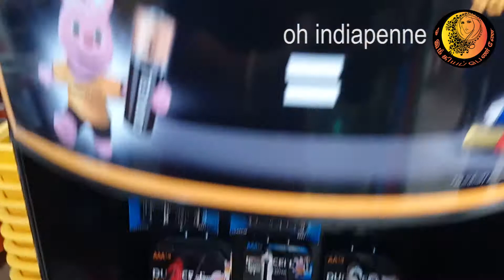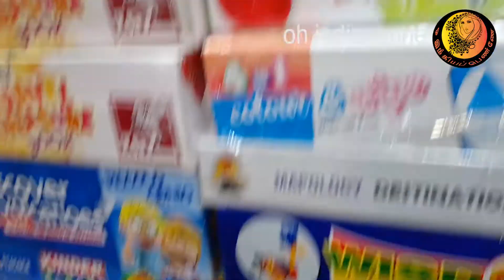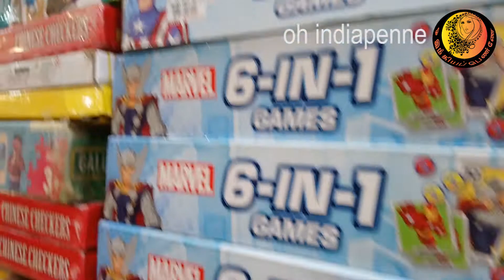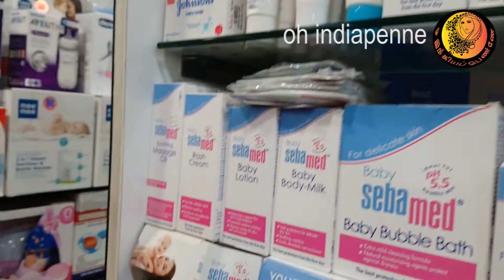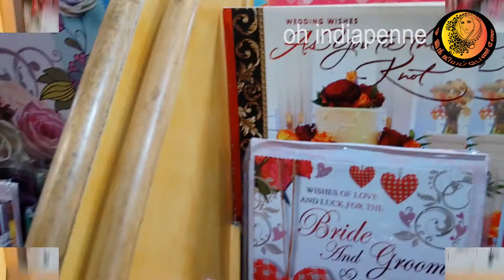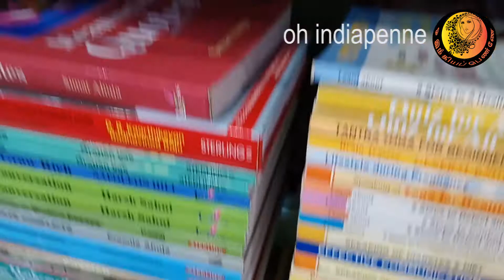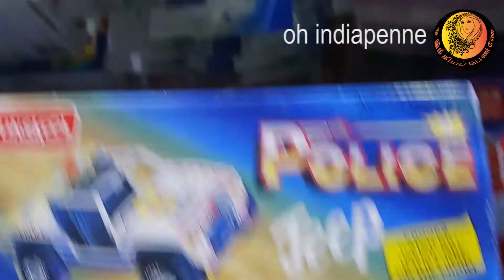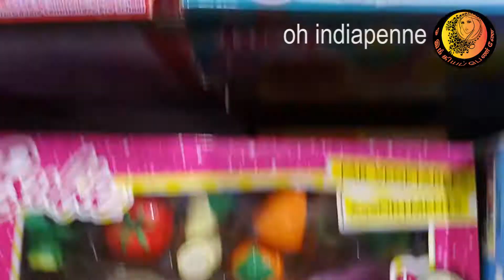Kids Toys and Education|School Projects up to 12 Year Old|All Newborn Essentials|Sports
I am talking to you about beauty, spiritual, cooking, health and more...  Since I was young,
 I grew up in a different place without my father and mother. I feel that I have achieved a great deal of effort, having faced society as a woman.
This is the condition of whole Indian women. so that I keep the name ‘oh indiapenne’ is my channel name. Let’s join our hands, go ahead and success.
My channel has shopping v-logs.,organic products, natural forming, traditional houses, nice places in the world, nice occasions,v-logs

passion, learning, hard work, humor sense, simplicity, updating, modern, quality, fashion, reality, nature, understandable, creative, Genuine, enjoy, helping are 16 wealth.

Santhosh Super Stores,no:c33, 2nd avenue,Anna Nagar,
Chennai-40,Tamil Nadu

this shop, next 2 buildings to the main Santhosh. this is also Santhosh branch... Santhosh stores one of the main landmark in Anna Nagar, next to the blue star stopping